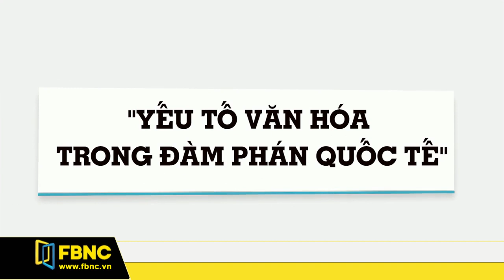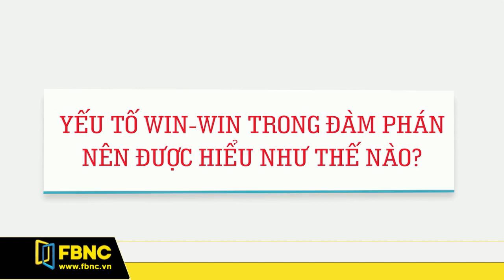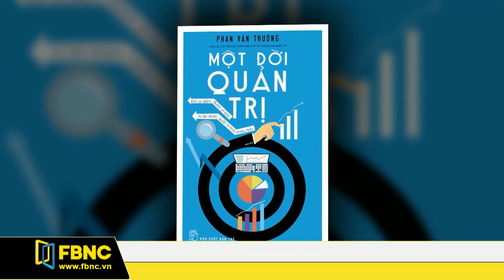FBNC - YẾU TỐ VĂN HÓA TRONG ĐÀM PHÁN QUỐC TẾ (PHẦN 1)